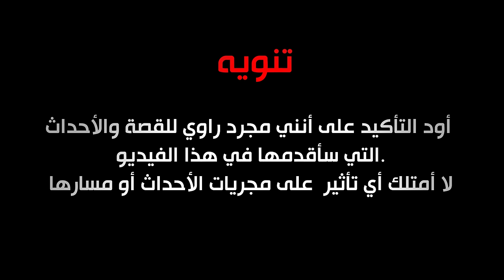قصة فهد وابوه تاجر المخدرات !💔( السجن العام )😢💔